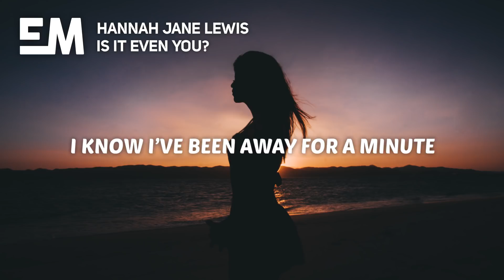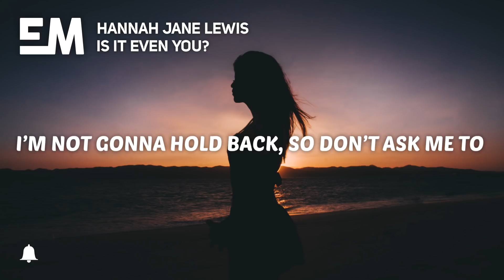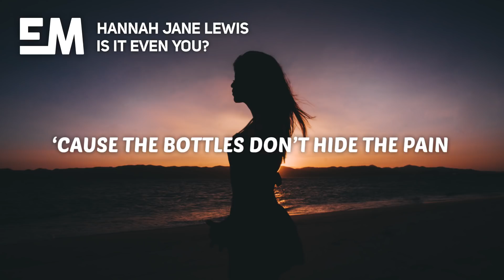Hannah Jane Lewis - Is It Even You? (Lyrics)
🎤 Lyrics:

Same old ringtone who’s calling?
Your eyes don’t lie keep talking
I know I’ve been away for a minute
But something ‘bout you changed I can feel it

No home sweet home just warnings
Every time I come back, only come back for you
But you're like a stranger
I’m not gonna hold back, so don’t ask me to

Oh, is it even you anymore?
Oh, I know you look the same
But are you even you anymore?
‘Cause the bottles don’t hide the pain

And I miss the girl I only see in flashes
Don’t want to let her go
Is it even you?
Oh, is it even, is it even you?

Oh, I miss that warm nostalgia
‘Cause you feel so unfamiliar
Oh, look me in the eye for a minute
Tell me that you fight and believe it
Before you disappear

The girl I only see in flashes
I wanna hold her close